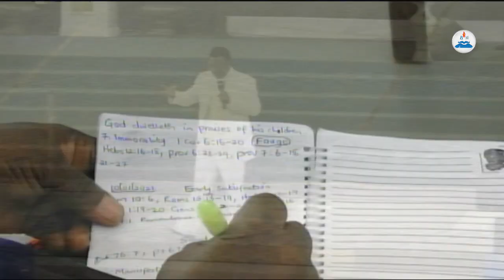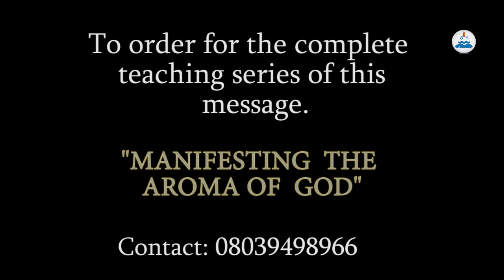Video Excerpt from today service: Manifesting the Aroma of God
Video Excerpt from today service 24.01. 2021